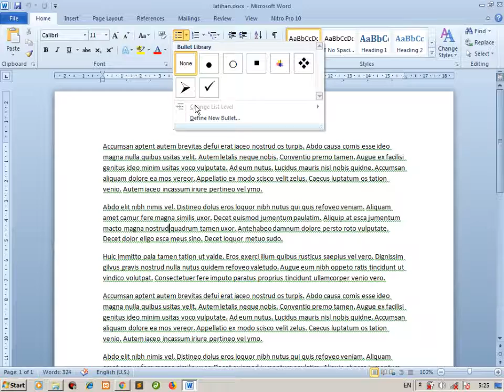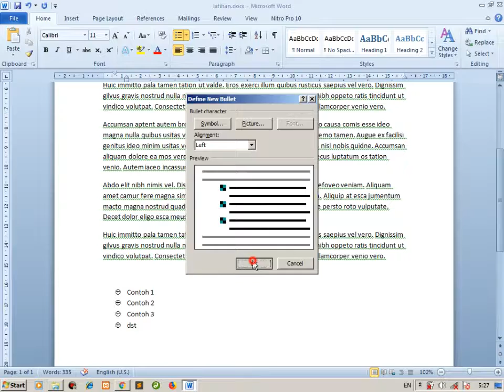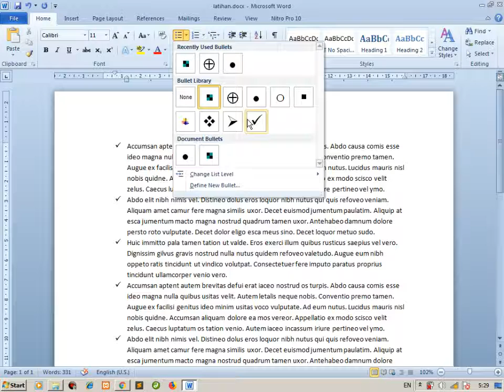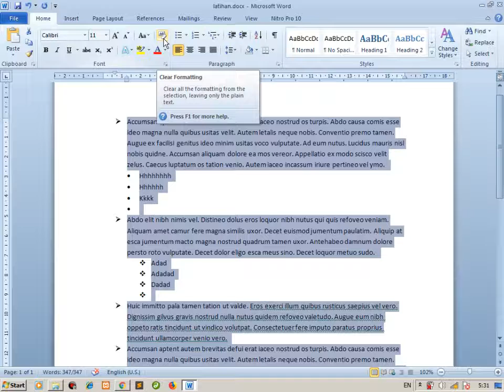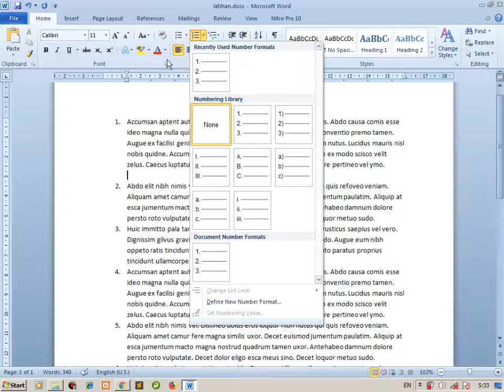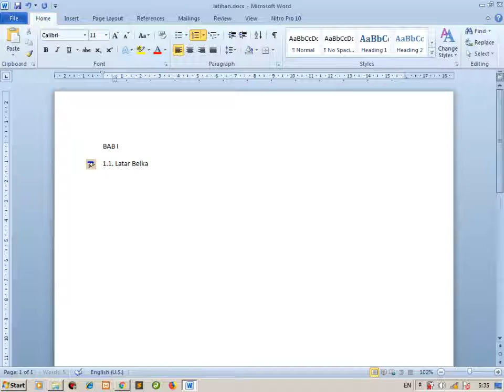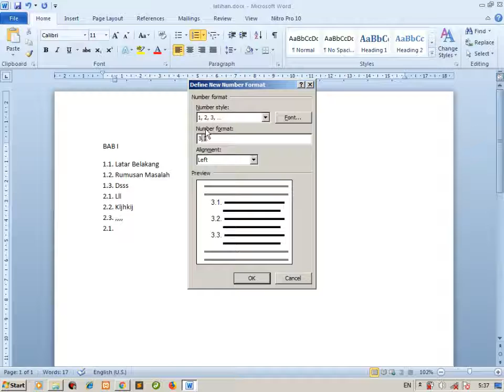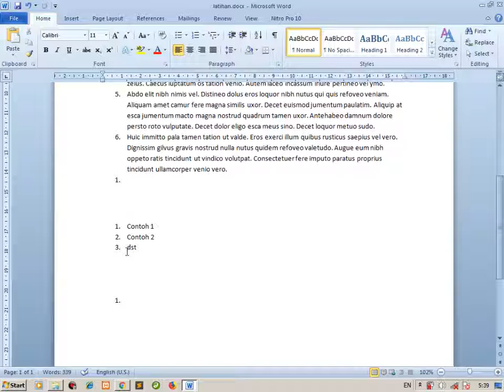Tutorial Microsoft Word - 6 - Bullets dan Numbering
Bullets dan Numbering Microsoft Word, Belajar penomoran di Microsoft word